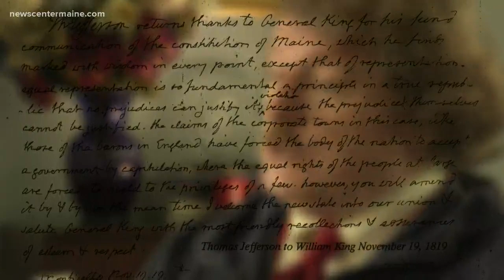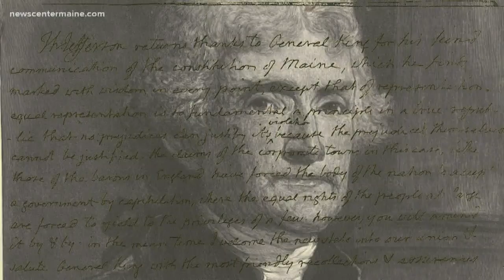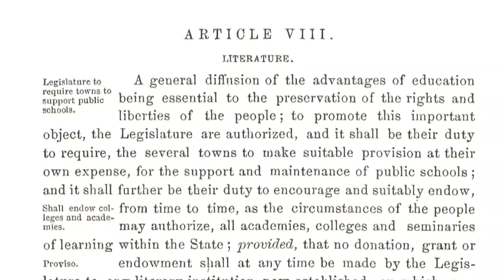Did Thomas Jefferson help write Maine's constitution?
But Jefferson may have had a more direct involvement with Maine’s constitution, and may actually have written part of it, according to Herb Adams.